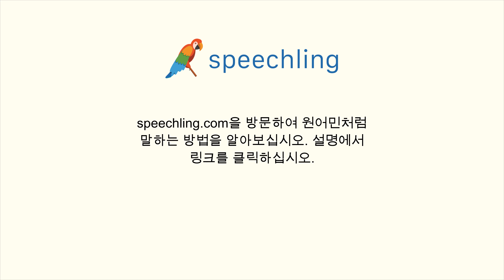스페인어로 "유지하다" 말하는 법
남자 목소리 :
Seguir

여성 목소리 :
Seguir

남성 음성 번역 :
유지하다

여성 음성 번역 :
유지하다